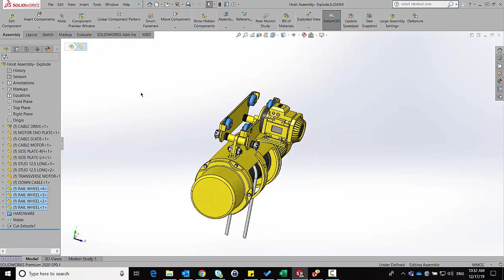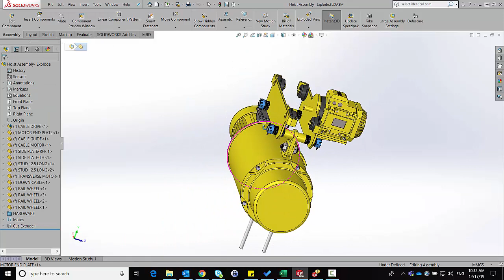Tech Tip Tuesday: How to use Select Identical Components option in SolidWorks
It's CAD Micro's Tech Tip Tuesday and in today's tech tip we show you how to select identical components in SolidWorks.

Use the Select Identical Components option to make selecting multiple components quick and easy. Here are a few ways you can access it!

to learn more about our services! We are the top reseller of SolidWorks products in Ontario, and a reseller of Virtalis Virtual Reality and Markforged, HP, Nano Dimension, BigRep, Ultimaker and Formlabs 3D printing solutions across Canada. We provide consulting, software, hardware and training in all areas.